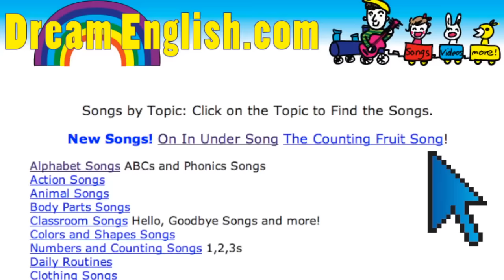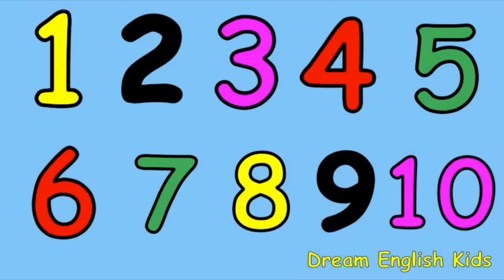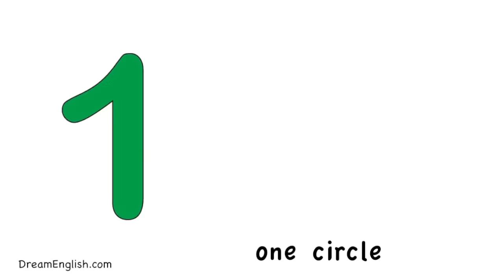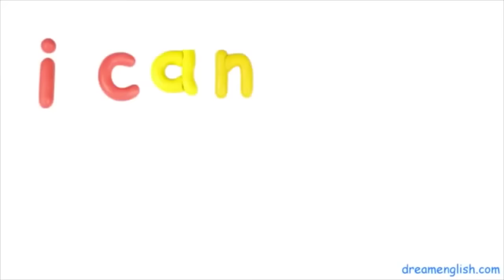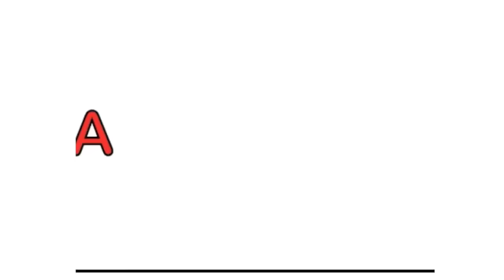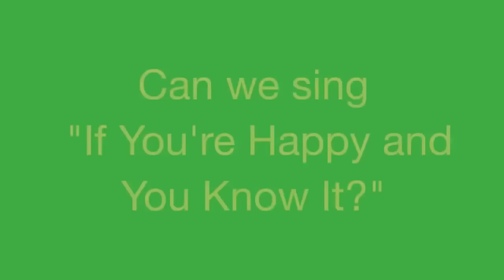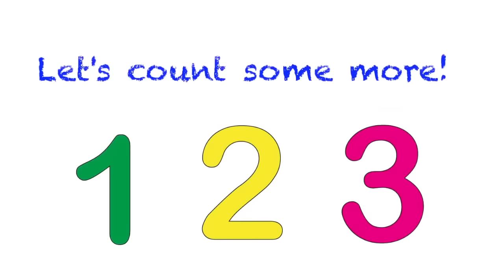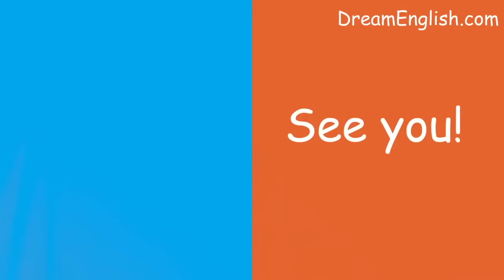ABC Songs and More | 1 Hour of Kids Songs Dream English | Children, Kids, Preschool, Kindergarten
A one hour long video of some of the best and most popular Dream English Kids Songs! 34 Song Videos!

With over 100,000,000 views world wide, the Dream English songs and nursery rhymes are a hit with young children. Enjoy!

0:28 ABC Song Jumping Version
1:39 Let’s Count 1 to 10
3:29 Eency Weency Spider
5:36 Seasons Song
7:41 ABC Song with Sally
9:14 Train Color Song 1
11:13 I See a Ball Color Song
12:46 Balloon Color Song
14:45 Tain Colors Song 2
16:43 Shapes Song 1
18:24 Counting Shapes Song
20:10 Let’s Count to 100 by 1s
22:15 Rain, Rain, Go Away
23:57 BINGO
26:36 ABC song lullaby
27:50 Baa, Baa, Black Sheep
28:43 ABC Song
29:57 ABC Phonics Song
32:07 Phonics Song 1
33:49 Phonics Song 2
35:30 ABC Song with Pictures
36:42 Apple to Zebra Song
37:35 Hello Song
39:45 If You’re Happy and You Know it
41:24 Head, Shoulders, Knees and Toes
43:15 Monkey Dance Count 1 to 4
44:38 Counting 1 to 5 Song
46:05 Let’s Count to 20
47:25 Let’s Count to 100
48:40 Animal Counting Song
52:10 Fruit Counting Song
54:54 Hello Red Balloon Song
55:27 Feelings Song How Are You? I’m Happy
58:02 Fruits and Vegetables Song
59:02 Easy Goodbye Song

A note on the closed caption (CC): This is a long video so the closed captioning is a work in progress, and I will upload what I have when ready. Thanks for your patience!